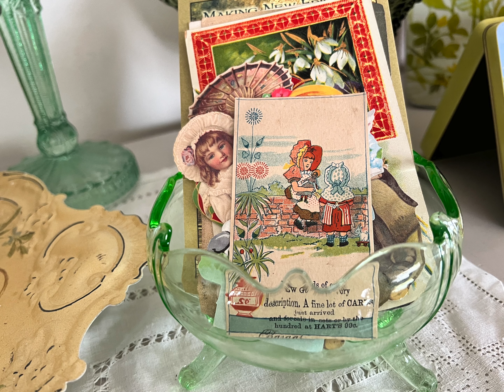DEPRESSION GLASS GIVE AWAY😍✨HAPPY MAY DAY!✨Dot's Monthly Give Away💚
Happy May Day dishies! Today  I'm giving away this lovely circa 1930 uranium glass rose bowl.  Rules for give away are listed below.  Good luck everyone. Come back on May 7th to see who won.
(Not sure what's up with the cropped style video...🤔)

*Please read all the rules *
1. Leave a comment on THIS video anytime between 1 - 6 May
3. One entry per person but leave as many comments as you like.
4. Come back 7 May  to see if you won!😍
NOTE:
As it becomes more likely someone will get drawn "twice", I'm adding the rule that you may not win twice in a 3 month period.  I hope you find that fair. Please leave a comment anyway🤗

snail mail: Dotlikesred
                   415 Capitol Street